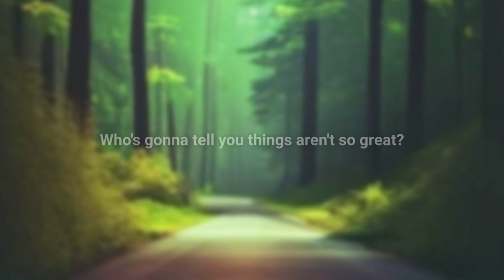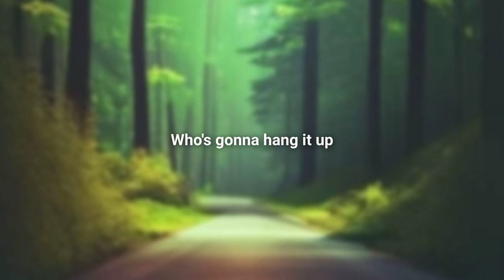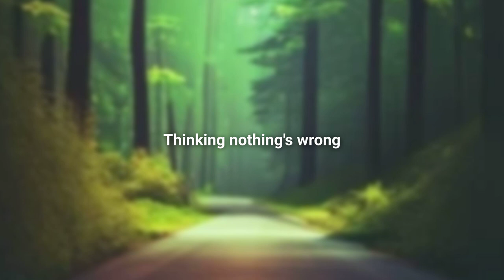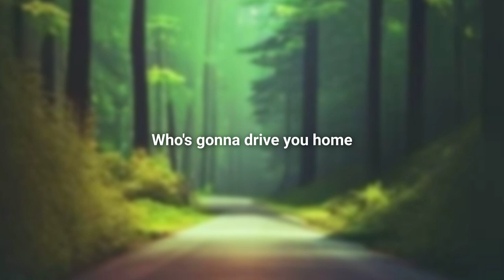Cars - Drive (Cover) Lyric Video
What a song. Thank you Cars for Drive. Such a beautiful tune and to our friend ​@KirtyMusic for the amazing vox.